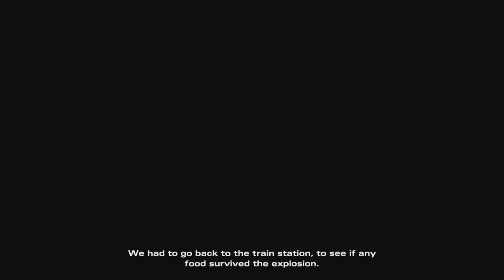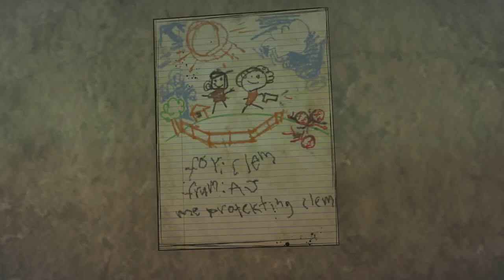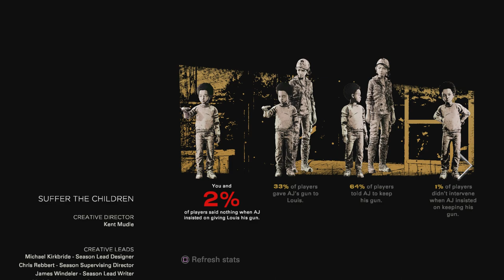The Walking Dead: The Final Season - Episode 2 Suffer The Children : Ugly Choices Complete